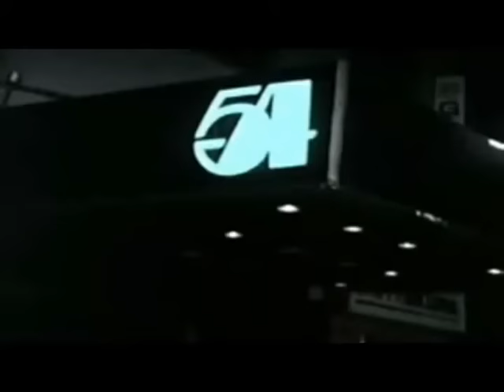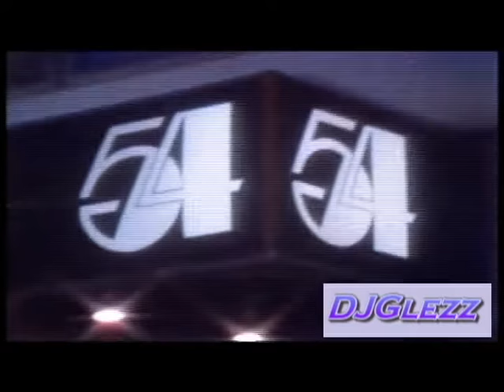DJGlezz Presents - Studio 54 (When DISCO Ruled The World)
1. Donna Summer - On The Radio (1979)
2. Katmandu - The Break (1979)
3. French Kiss - Panic (1979)
4. Sylvester - You Make Me Feel (Mighty Real) (1978)
5. The Ring - Savage Lover (1979)
6. La Flavour - Mandolay (1980)
7. Gonzalez - Haven't Stopped Dancin' Yet (1978)